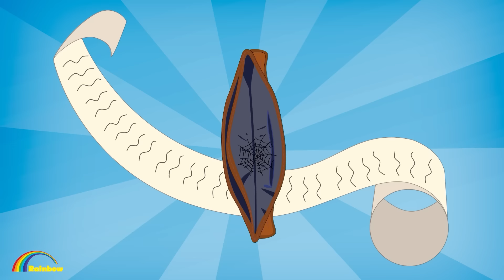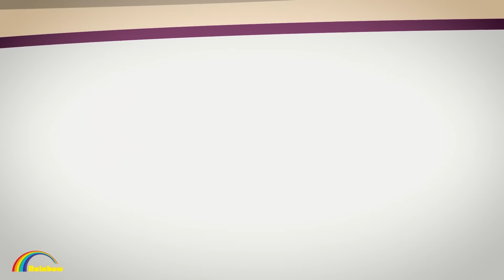Anna Love Story! Anna Em Có Trong Đó Không? | Gacha Club | Gacha Life Rainbow-Z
❤️ Chào mừng khán giả đến với kênh Rainbow -Z Tiếng Việt !

"Rainbow -Z xoay quanh cô bé Anna 13 tuổi, công chúa duy nhất trong hoàng tộc Gacha. Anna là một công chúa đáng yêu, tốt bụng, rất thích giúp đỡ người khác. Cô được bố mẹ cho đi học ngoài cung, gặp gỡ, gặp gỡ mới những người bạn tốt và cả những người ghét cô ấy.

Mỗi tập phim kể về những câu chuyện kỳ lạ xảy ra ở trường. Anna và những người bạn của cô luôn bị cuốn vào những biến cố đó và họ phải tìm cách vượt qua những khó khăn, thử thách và cả những tình huống khó hiểu, hài hước. Qua đó đề cao tình bạn, tình yêu, đề cao cái tốt, đánh bại cái xấu.

Tất cả nội dung âm thanh và hình ảnh trong kênh này thuộc sở hữu của MMG Media

Nếu các bạn có góp ý gì cho video tiếp theo comment bên dưới nhé !!